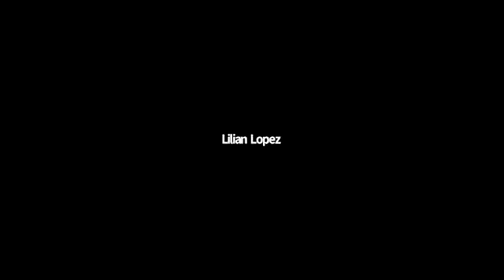Global Watch International Prayer Room; The Journey: Unleashed Ch. 8. 11/29/21 Jerusalem 6am